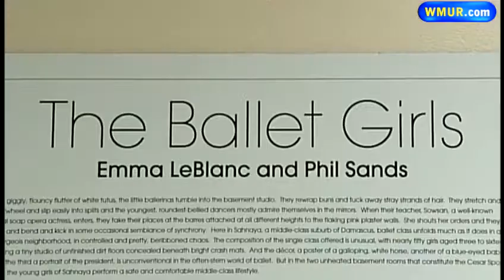Woman's Perspective on Syria